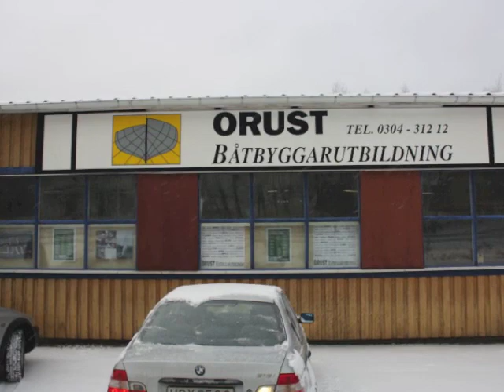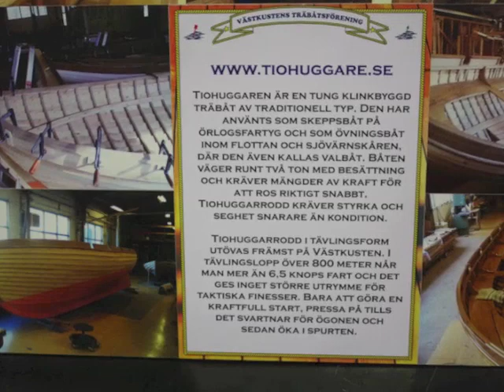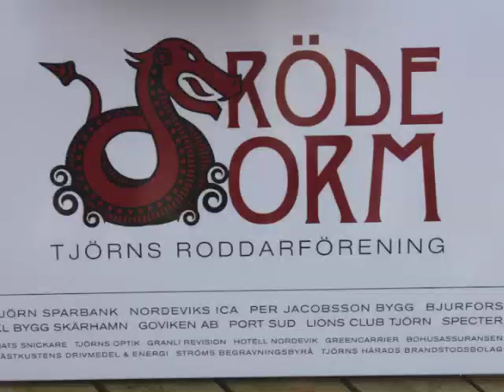Röde Orm Skärhamn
En kortfilm om 10-huggaren Röde Orm från Skärhamn.
Båten byggdes  av Orust Båtbyggarutbildning i Henån.